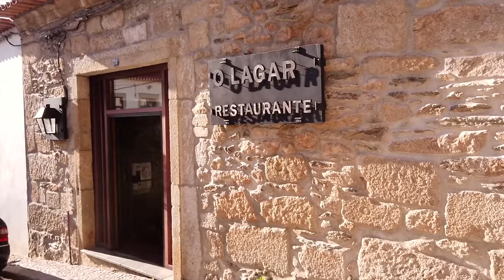Restaurante O Lagar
O Restaurante O Lagar está localizado em Torre de Moncorvo e ocupa o espaço de uma antiga adega de vinho, bem decorado e com apresentação a preceito. Além da gastronomia de qualidade é conhecido por ter um serviço rápido e eficiente. Falamos Espanhol, Inglês, Francês e Alemão.